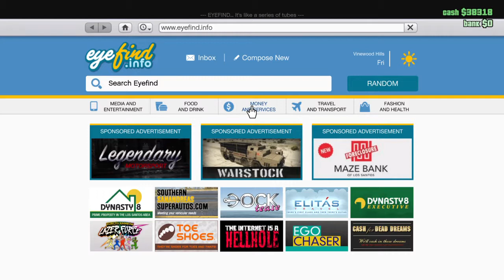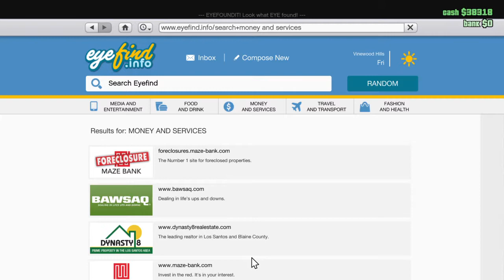Grand Theft Auto V_20180806212427